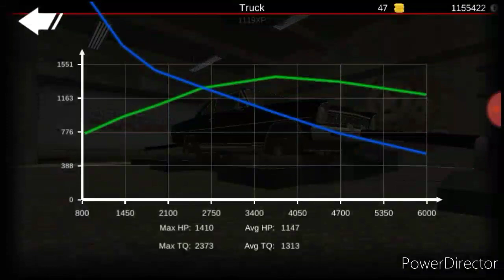Offroad Outlaws : 220mph 66 Nova Tune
Number 2 in the new 220 series. Hopefully I can get the other two out soon.